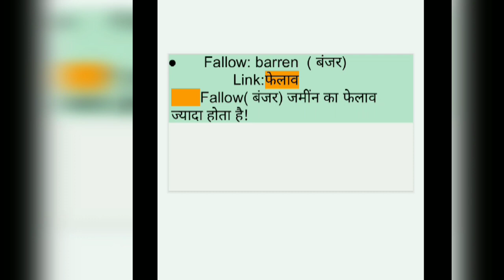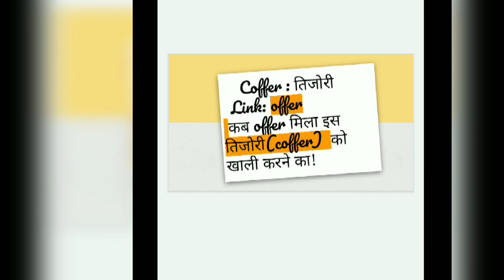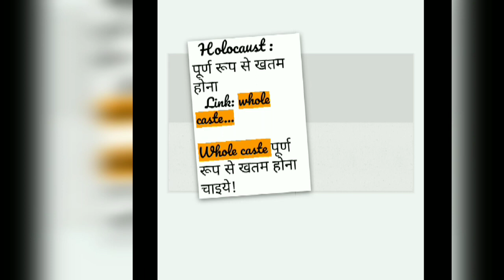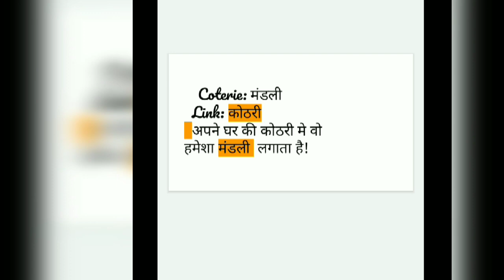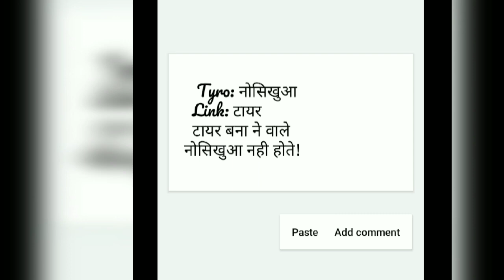Vocab का समाधान, very easy tricks to learn vocabulary. (English vocab by online gurukul) part3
Learn vocabulary with this eary method, Essential for all Competitive exams like ssc banking, upse, NDA, CDS, CAT, MBA, GRE, AFCAT, Railway NTPC.